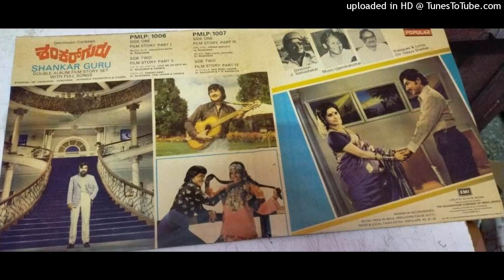Yeneno Aase with Dialogue || Dr.Rajkumar Vani Jayaram Nostalgic Hits || Shankar Guru Movie songs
Lyrics:- Chi.Udayshankar